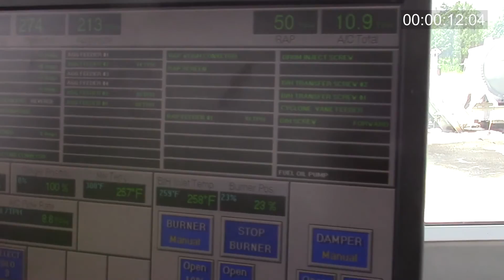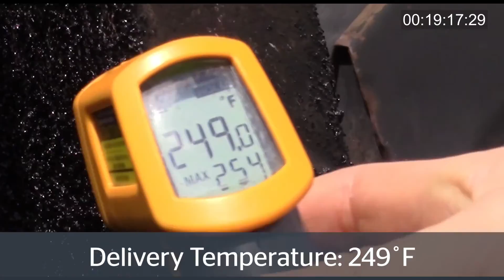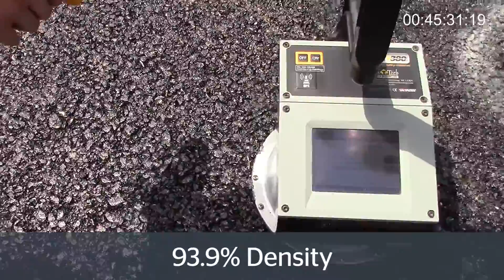Follow the Truck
How low can temperatures go (and STAY) on an Evotherm project in Kentucky? Watch as contractor Jim Smith Contracting Co., LLC in Grand Rivers, KY, demonstrates.